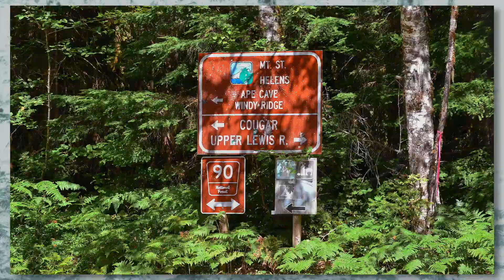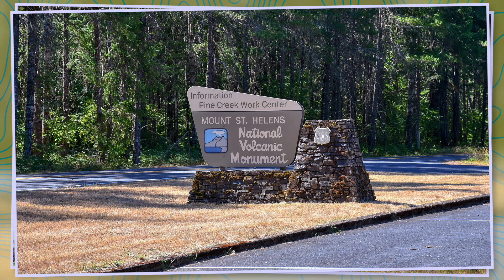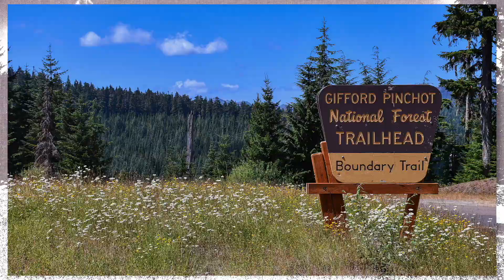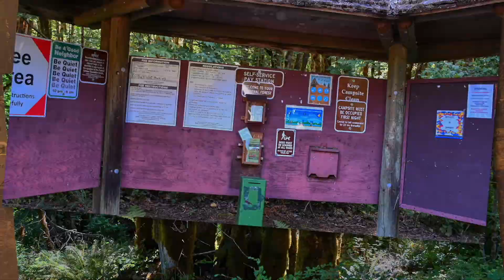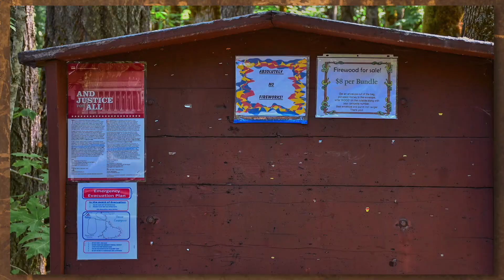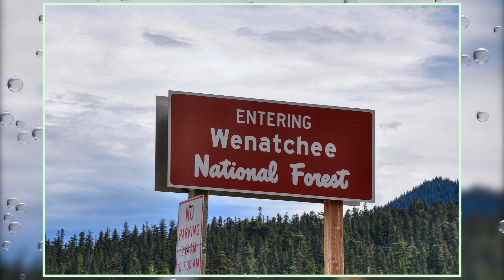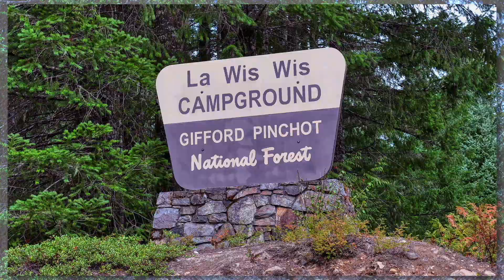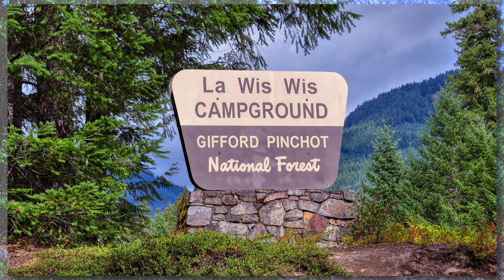Gifford Pinchot Forest Snapshots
Gifford-Pinchot National Forest Road 25D begins at the Pine Creek Visitor Center south of Mount St Helens and this touring route runs through the deep rain forests on the east of the big volcano. One would assume that this would truly be a spectacular scenic drive with endless views of the towering volcanic peak, but the opposite is actually true. The forest is so thick all along this road that it basically compares to driving through a rainforest tunnel. Picturesque views of the south side of Mount St Helens and the Swift Reservoir Lake can be found along Highway 90 near the Pine Creek Ranger Station. This area is the best place to capture images of the towering volcano.

Guler-Mt Adams County Park is located in the thick forests on the south side of yet another gigantic volcano. The community of Trout Lake, Washington is right next door and with a name like this, it is easy to figure out what the main sportsman's activity is. The Mt Adams County Park campground is nestled in the shade of the tall pines and the large pads can accommodate RV campers and trailers. Basic facilities, fire rings, picnic tables and drinking water are located onsite and there is a dump station. This is a good place to start a Mt Adams excursion.

The Beaver Campground is located in the Gifford Pinchot National Forest just a short drive north of the Columbia River. The Wind River flows right next door and the Carson National Fish Hatchery is a few miles upstream, so it goes without saying that this is a cozy spot for those who dream of doing some fly fishing. Kayaking and canoeing the Wind River is permitted, while the number one wind surfing destination in the nation is just a few miles away at the mighty Columbia River.

The Iron Creek Campground is located on the northwest side of Mount St Helens in the deep mossy rain forest. This is a large campground, but one would not guess upon a first look, because there is plenty of space between campsites and the thick forest hides all. This remote campground is equipped with basic facilities, picnic tables, chargrill pits and water is available. The Cispus River and Cowlitz River present fly fishing ventures nearby, while Riffe Lake offers a full venue of aquatic activities. Mt Rainier National Park is within easy reach and the Mount St Helens back country beckons to be explored.

A few unique scenic overlooks can be found east of Mt Rainier on Highway 12 that present majestic vies. These spots are easy to access and Mt Rainier certainly is photogenic! The Palisades Viewpoint is also located on the White Pass Scenic Byway (Hwy 12). This overlook features a unique geological area where basalt lava flows crystalized as vertical hexagonal columns. The Palisades Viewpoint is a great little picnic spot for taking a break from the road and the rock formations are breathtaking to see.

La Wis Wis Campground is located deep in the Mt Rainier rain forest, so the camping experience will be amazing from the start. This is a large campground with paved roads and over 100 campsites. There is room for RV campers and trailers, however there are no hookups or dump station and there are size restrictions because of the deep woods terrain. This campground has a ranger station and a campground host organizes the check-in process. The best part is this campground is in the Gifford Pinchot National Forest reservation system, so booking a stay online ahead of time will guarantee a cozy spot in the moss covered woods.

00:00     Title
00:14     Road 90 & 25D
06:03     McClellan Overlook-Mount St Helens
06:58     Mt Adams County Park
07:32     Beaver Campground
10:01     Iron Creek Campground
11:45     East Overlooks-Mt Rainier
13:24     Palisades Viewpoint
14:28     La Wis Wis Campground
17:08     Fin